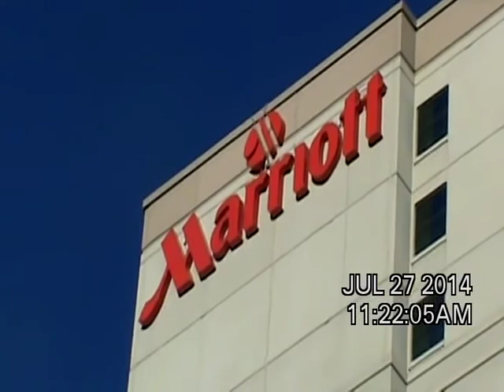Alaska 2014 Video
Alaska 2014 Koinonia Guide Service Trip to Alaska
Halibut, Silver Salmon, Sockeye Salmon,